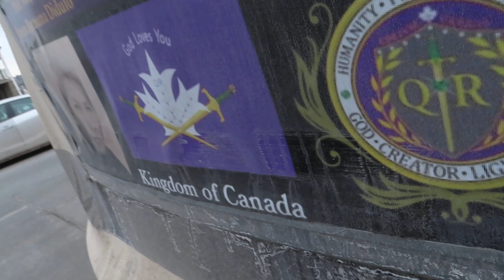The insane Queen of Canada Romana Didulo lands in Fredericton!!!!!